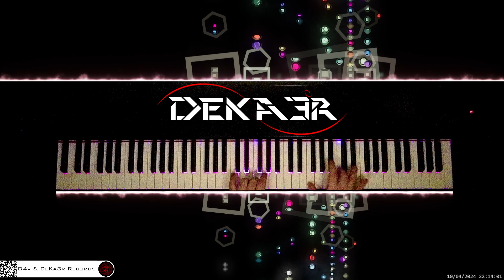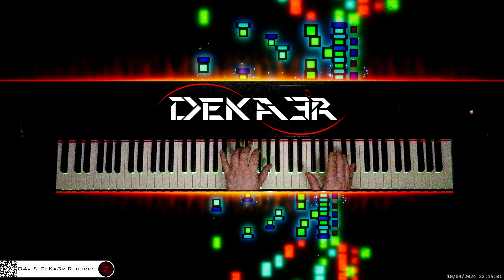🔴 irl 🎹 CODE • Piano Music